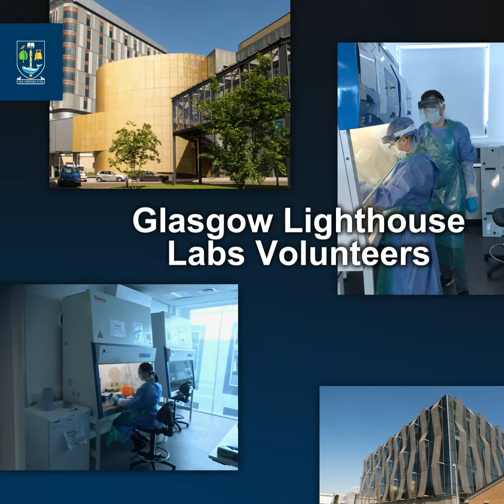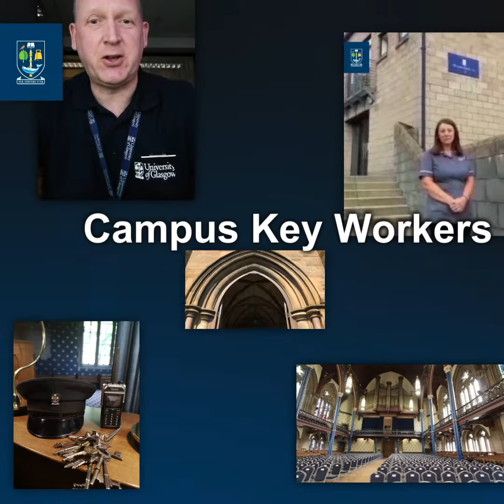Thank You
The COVID19 crisis has been extremely challenging for everyone. It's important we recognise the incredible efforts people across the University have put in adapting to this unprecedented situation.